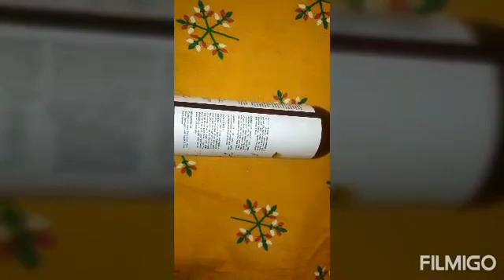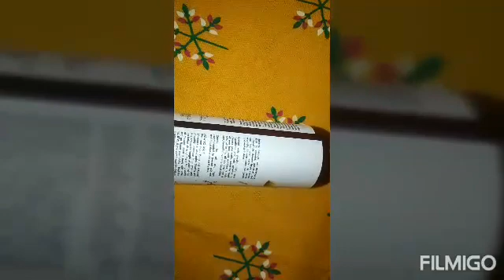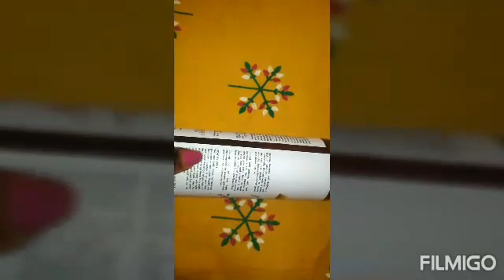29 July 2020